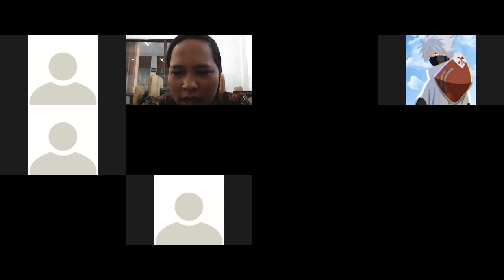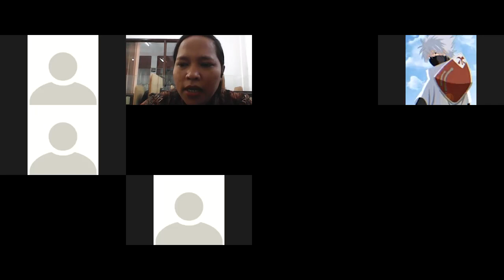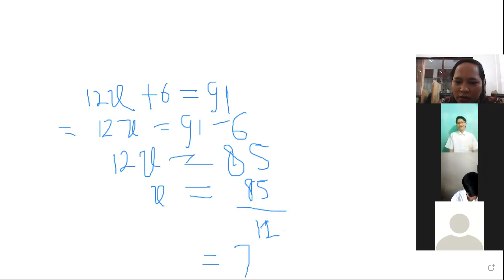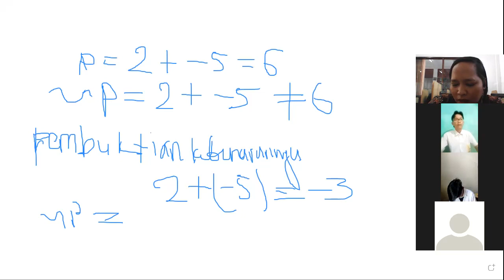Logika Matematika (Matematika) Kelas 11 Perhotelan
Pengajar  : Mrs Rita
Pelajaran : Matematika
Kelas        : 11 Perhotelan
Materi      : Logika Matematika